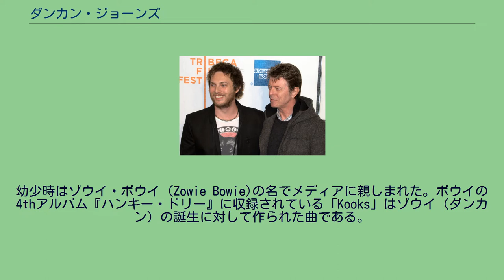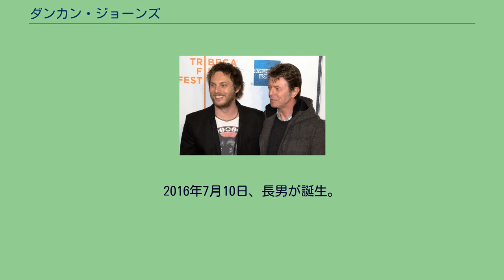ダンカン・ジョーンズ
ダンカン・ジョーンズ（Duncan Zowie Haywood Jones、1971年5月30日 - ）は、イギリスの映画監督。
父のデヴィッド・ボウイと（2009年） 1971年、デヴィッド・ボウイ（本名：デヴィッド・ロバート・ジョーンズ）と最初の妻である元モデルのメアリー・アンジェラ・バーネットの元にケントで生まれる。
幼少時はゾウイ・ボウイ（Zowie Bowie)の名でメディアに親しまれた。ボウイの4thアルバム『ハンキー・ドリー』に収録されている「Kooks」はゾウイ（ダンカン）の誕生に対して作られた曲である。
幼少の頃は、ロンドン・ベルリン・ヴェヴェイなど各地で暮らした。
しかし9歳の時に両親が離婚。
親権は父であるデヴィッド・ボウイの元に渡り、母とは休日に会えるだけであった。
14歳からスコットランドの名門寄宿学校、ゴードンストウンに入学した。
その後、ウースター大学で哲学を学び、ヴァンダービルト大学で博士号を取得する予定であったが、ロンドン・フィルム・スクールで映画制作を学ぶことを選んだ。
2012年6月、長年交際していたフォトグラファーのローニー・ロンクゥイロとの婚約を、父デヴィッドのフェイスブックで発表し、同年11月7日に結婚した。
2016年7月10日、長男が誕生。
ボウイが亡くなってから、ちょうど6ヵ月後に誕生した初孫はステントン・デヴィッド・ジョーンズと名づけられ、ミドルネームは祖父から命名された。